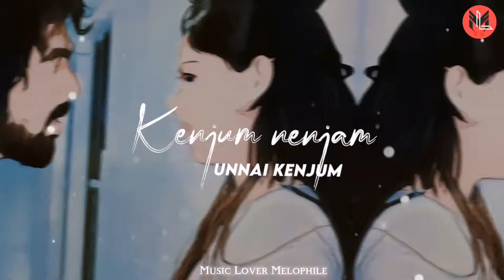Adiye || Bachelor || Status Song 💕